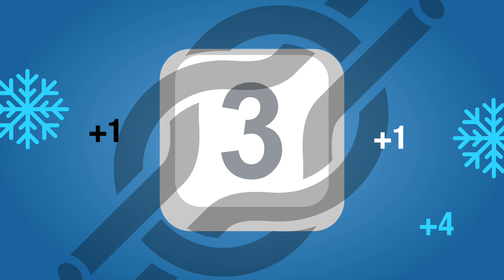27❗️А❗️Базовото. Първото. Най-важното.